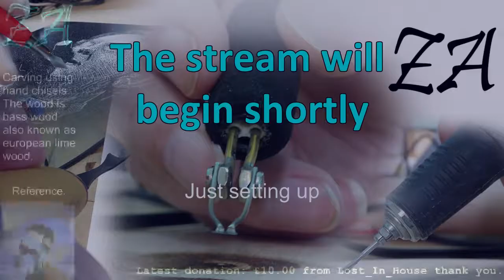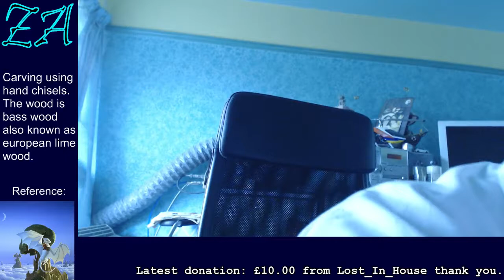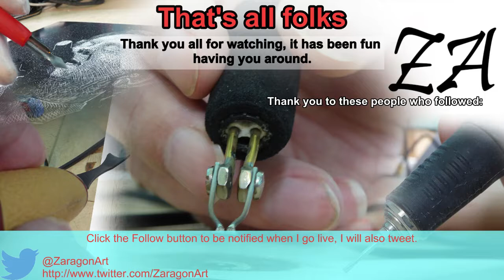Carving Ruth the dragon pt27 - Originally twitch broadcast 8 June 2015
A carving of the white dragon from Anne McCaffrey's Pern book series. In this series the unique white dragon is called Ruth. One of Anne's favourite cover illustrators was Michael Wheland and this mimics his illustrations because I like his style of dragon the most.